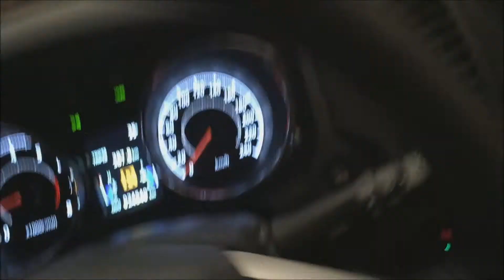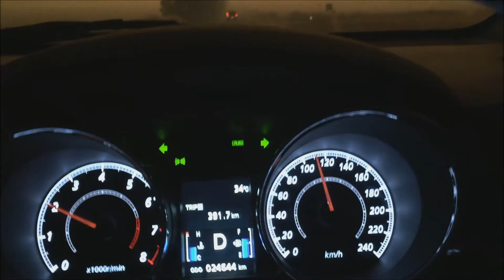DINKY Guide to: The Pinery Bush Fire (Australia). WARNING: Disturbing Content.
2015: A lucky escape for Peter Rosenfeld and Vera De Ruiter as they get caught up in this catastrophic bush fire North of Adelaide in Australia.

The films are not designed or created as adverts. They are simply showing you what's inside or behind the entrance gate so you can plan accordingly.